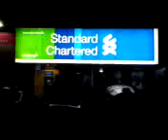bank scb di thailand